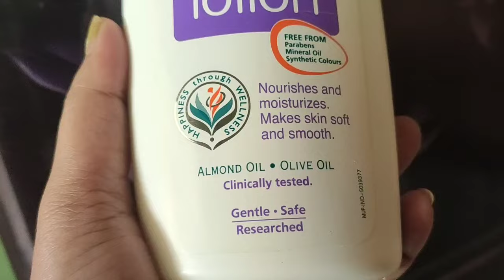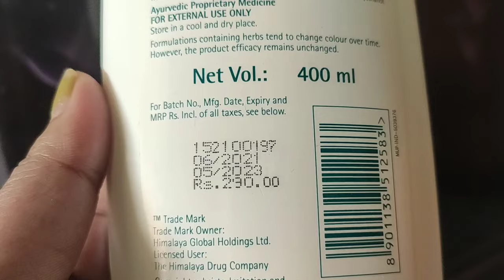Himalaya baby lotion review in tamil/body lotion for all skin types/best skin whitening baby lotion/